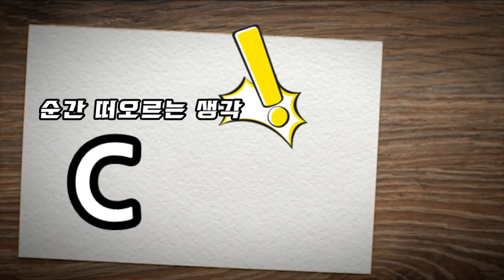장미허브화분 박살낸 범인을 찾습니다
비가오면 비 피하고 바람불면 막아주고
추우면 히터틀면서 2년을 애지중지 키우던
장미허브를 박살낸 범인이 CCTV에 잡혔습니다
놈의 범죄행각을 고발합니다

Kevin MacLeod의 Impact Intermezzo에는 크리에이티브 커먼즈 저작자 표시 4.0 라이선스가 적용됩니다.

Audionautix의 Busybody에는 크리에이티브 커먼즈 저작자 표시 4.0 라이선스가 적용됩니다.